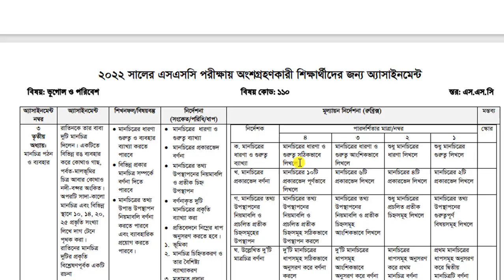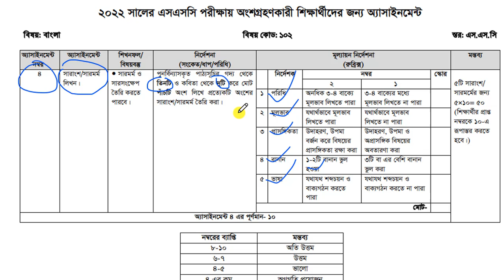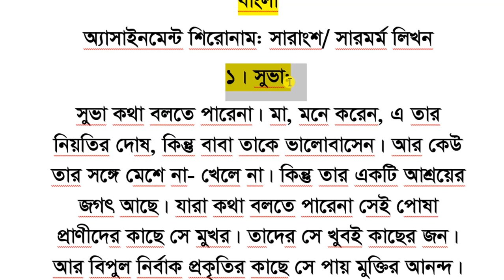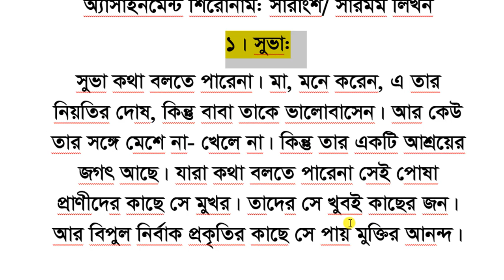SSC assignment 2022 Bangla 12th week answer।। assignment ssc 2022।। Bangla ssc 2022 assignment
SSC assignment 2022 Bangla 12th week answer
 assignment ssc 2022
Bangla ssc 2022 assignment